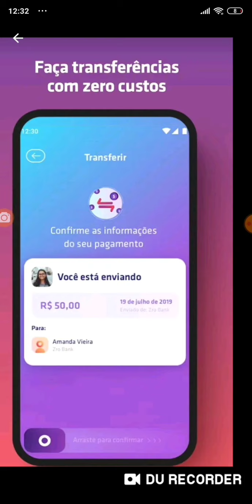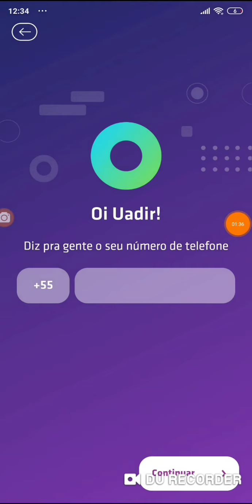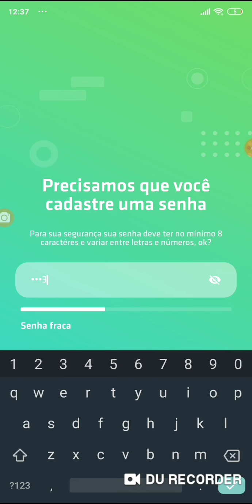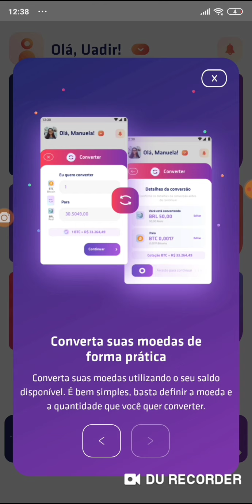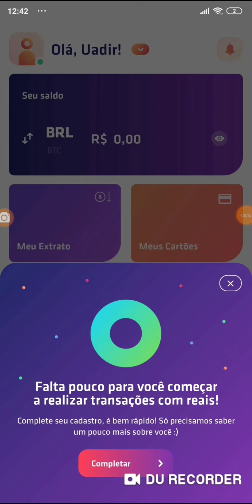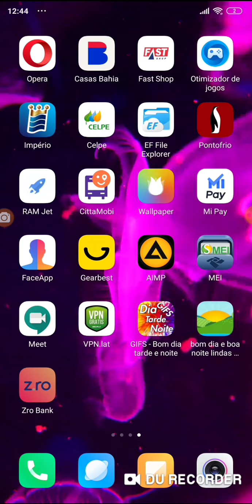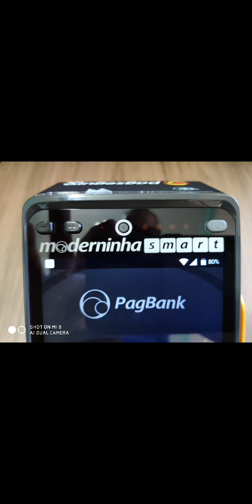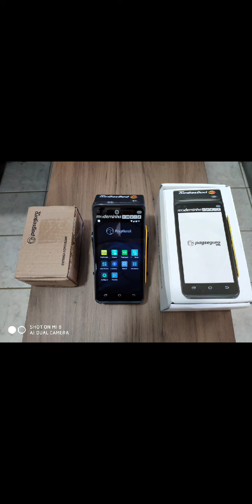Abertura Conta Digital Zro🧐